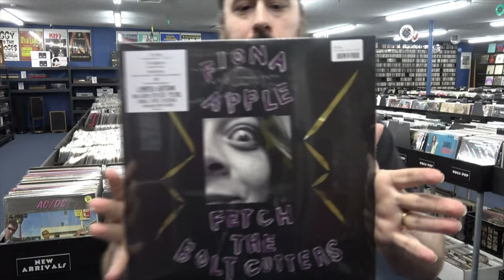New Arrivals Bob Dylan, Art Blakey, N Sync, Dolly Parton + More Upcoming MFSL Titles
New Arrivals for 07/17/20